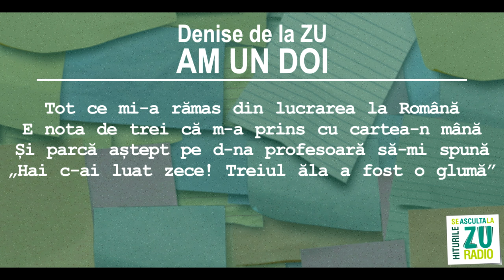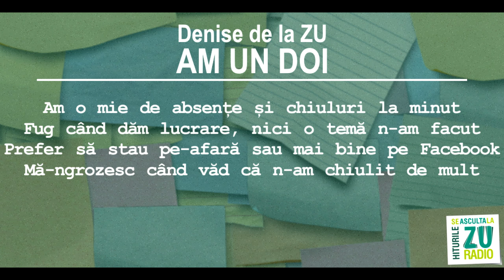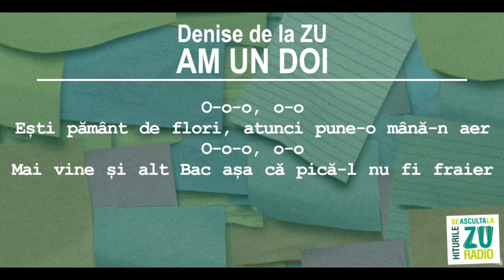Denise de la ZU - Am un doi (Imnul elevului chiulangiu)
BAFTA LA BAC! Parodie dupa „Matteo - Amandoi".